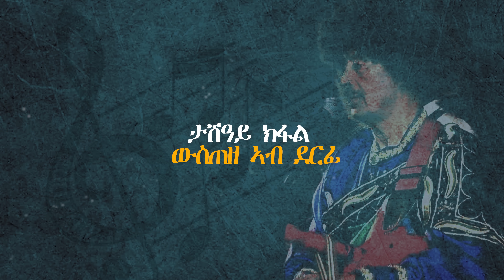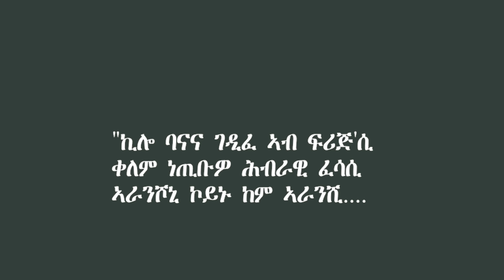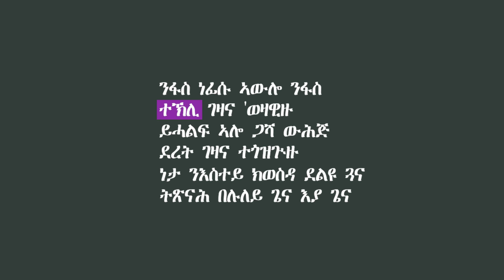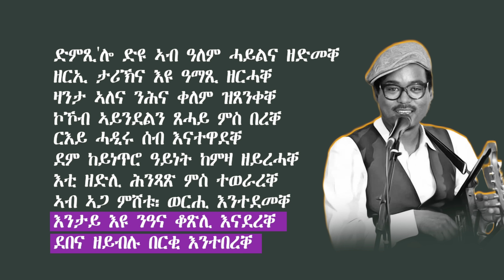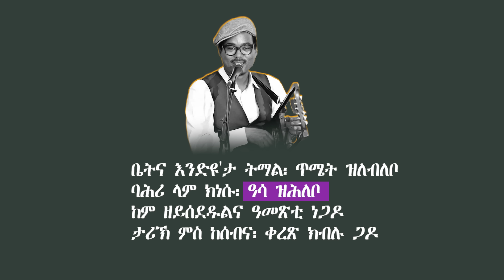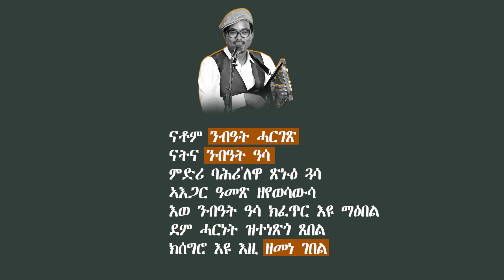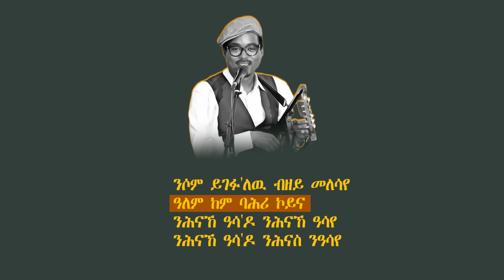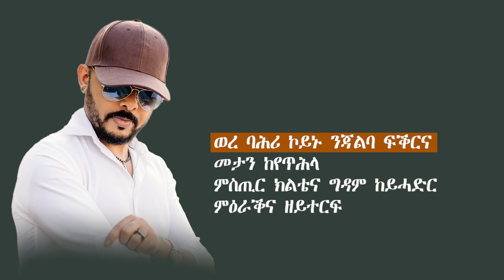ጥበብ ኣብ ደርፊ| ታሽዓይ ክፋል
ውስጠዘ ኣብ ደርፊ

© እዚ ቪድዮ'ዚ ንስነ-ጥበባዊ ገምጋምን ምስትምቓርን ዝተዳለወ ኮይኑ፣ ኣብዚ ቪድዮ ዝተጠቀምናሉ ሓጸርቲ ቪድዮታት ወግዓዊ ዋንነት ዝተፈላለዩ ስነ-ጥበበኛታትን ትካላትን እዩ።